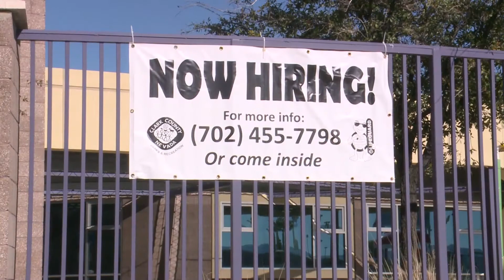Lifeguards Needed at Clark County Aquatic Facilities for 2020 Summer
The role of Clark County Parks & Rec lifeguards and how you can join this amazing team.